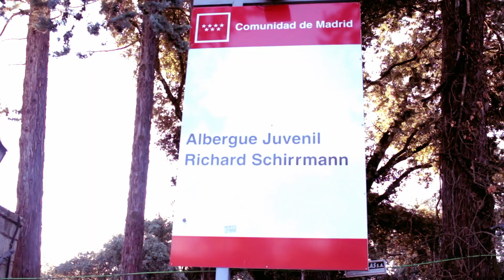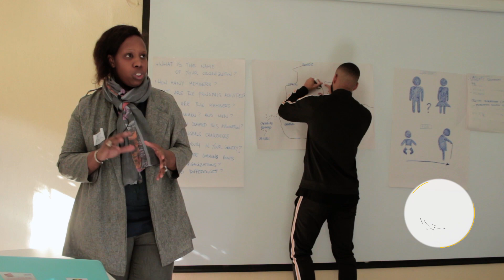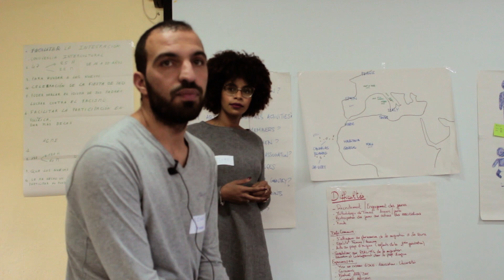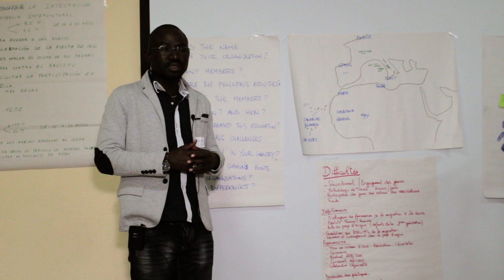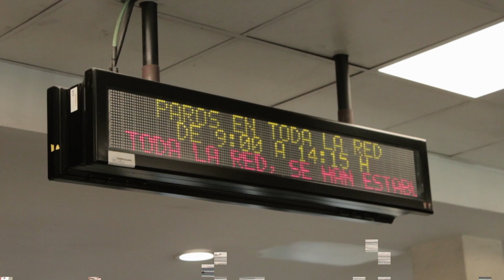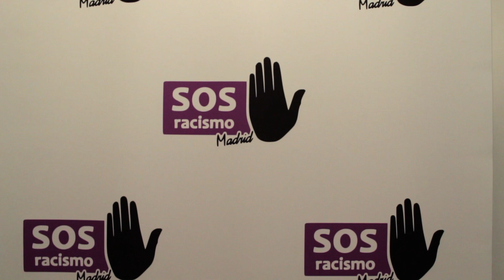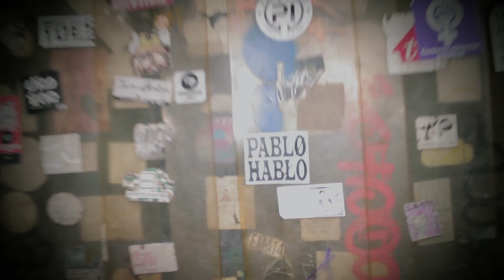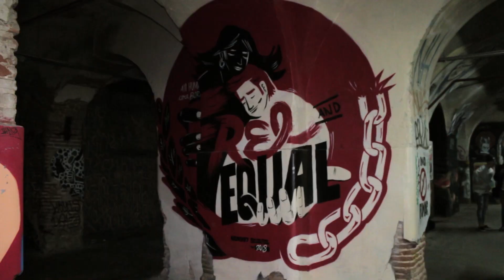frites (Fr-It-Es) version tous publique